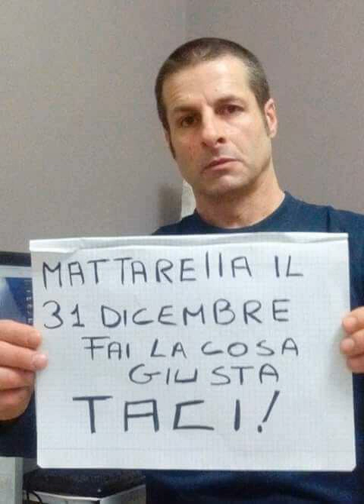Consiglio di fine anno per il nostro beneamato...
(fonte immagine: web) video con immagine fissa.

Questo canale NON ha scopo di lucro. La crescita del canale è boicottata da mesi, le visualizz sono manipolate dai depensanti governativi al servizio dei massoni-satanisti e parecchi video (antiregime) sono stati rimossi.